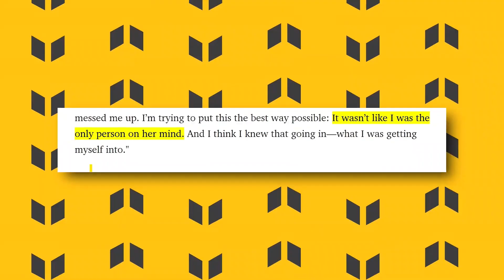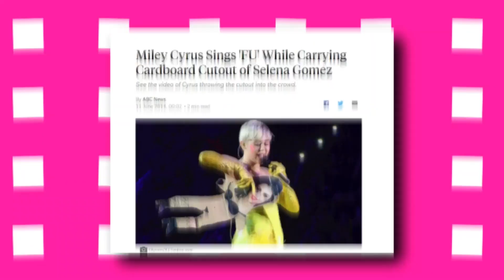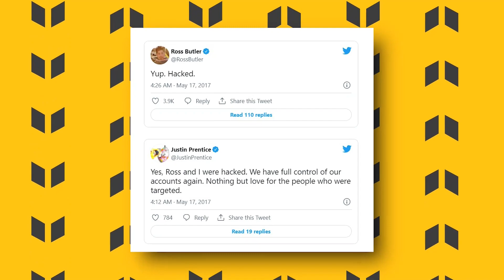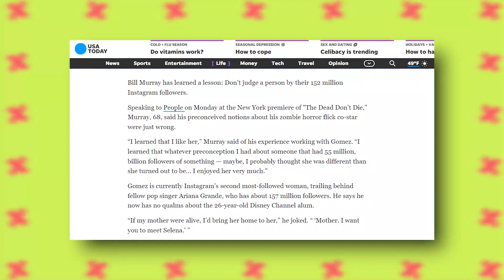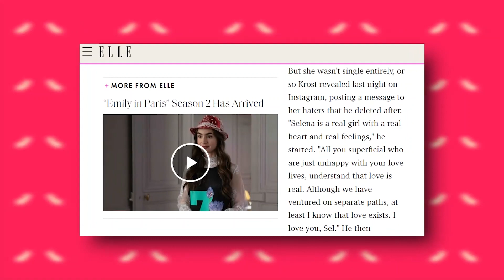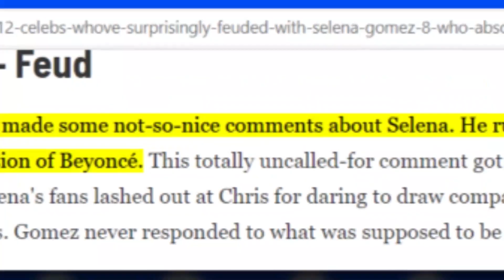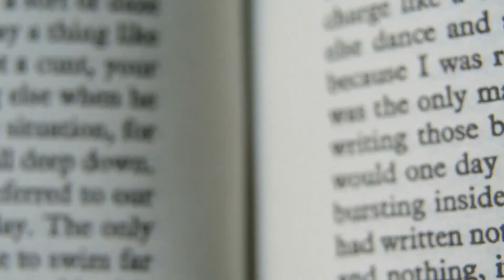Celebrities Who Love Selena Gomez But Find Hailey Bieber Fake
A number of celebrities have recently shared their opinions regarding the "Wizards of the Waverly Place" actress. While some comments are positive, many stars also made negative comments regarding the "it ain't me" singer. Celebrity opinions regarding the two have stirred up even more controversies on social media as fans gather to talk about how loved Gomez is. Meanwhile, Hailey Baldwin is being made out to be the fakest and most hated celebrity out there. So, which celebrities find Gomez adorable but dislike Hailey Baldwin? Let's have a look at fourteen celebrities and what they have said about Selena Gomez.